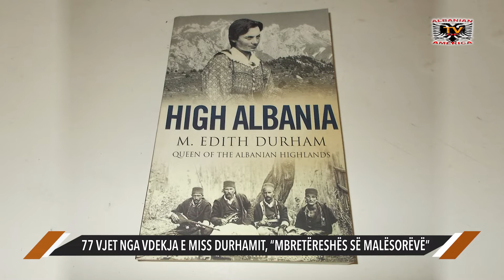Kombi Ynë - 77 Vjet nga Vdekja e Miss Durhamit, “Mbretëreshës Së Malësorëvë”